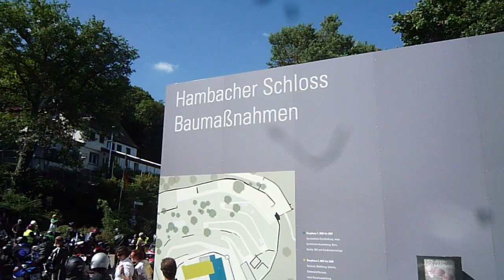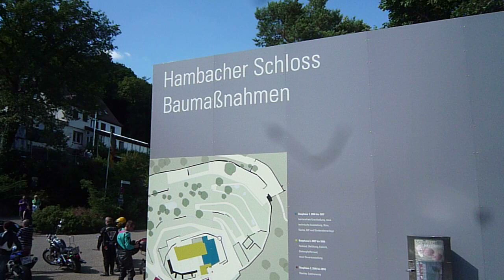START ZUR MOTORRAD-DEMO beim "Hambacher Bikerfest 2010"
Zum 12. Mal trafen sich Biker aus ganz Deutschland und Gäste aus der Region unter dem Motto „Für Verkehrs-icherheit -- Gegen Diskriminierung" zum Hambacher Bikerfest, das vom 6. bis 8. August 2010 rund um das historisch bedeutsame Hambacher Schloß in der Nähe
von Neustadt an der Weinstraße gefeiert wurde. Mehrere hundert Teilnehmer folgten dem Ruf der MID -- Motorrad Initiative Deutschland e.V., um gegen die Sperrung von Straßen nur für Motorradfahrer zu demonstrieren.
Kern des Hambacher Bikerfestes stellten die beiden Festvorträge dar, in denen aktuelle Entwicklungen mit Bezug zum motorisierten Zwei- und Dreirad vorgestellt werden. Externe Referentin war in diesem Jahr Sandra Demuth vom Deutschen Verkehrssicherheitsrat (DVR), die
über die vom Bundesverkehrsministerium finanziell geförderte Kampagne „Runter vom Gas" berichtete. Im Festvortrag der MID wies Rolf „Hilton" Frieling auf positive Entwicklungen bei der Verkehrssicherheit für motorisierte Zwei- und Dreiradfahrer hin und hier insbesondere auf
grundlegende Fortschritte zur Verbesserung der Straßen-infrastruktur. Er machte aber auch deutlich, das dabei noch viel zu tun bleibt. Streckensperrungen für Motorradfahrer, die, wie im Elmsteiner Tal, mit Verkehrssicherheits-argumenten begründet werden, erteilte er eine klare
Absage. Denn die lösen vorhandene Probleme nicht, sondern verlagern sie nur auf benachbarte Straßen.
Zum Rahmenprogramm der Festveranstaltung gehörte auch in diesem Jahr die Motorradsegnung auf dem Schlossplatz durch den Landauer Bikerpfarrer Jürgen Wienecke.
Das Video zeigt den imposanten Start der sich anschließenden traditionellen Motorraddemo
durch das am Wochenende für Motorradfahrer gesperrte Elmsteiner Tal. Insgesamt : ca. 400 Motorräder, Trikes, Gespanne und Roller aller Marken und Klassen.
Die ca. 1 ½-stündige Demo führte zur Waldfesthalle nach Esthal, wo eine zünftige Biker-Party mit allem, was dazu gehört, stattfand. Denn neben dem ernsten, politischen
Hintergrund des Hambacher Bikerfestes soll der Spaß natürlich nicht zu kurz kommen.